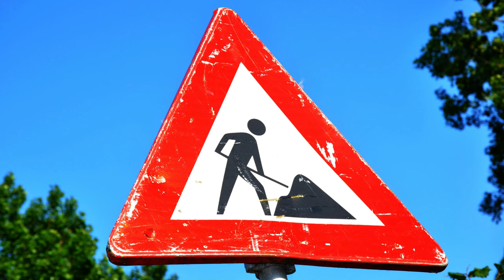FIDDLE TOP BIENTÔT EN DIAMANT ? (66% WINRATE ÉMERAUDE)